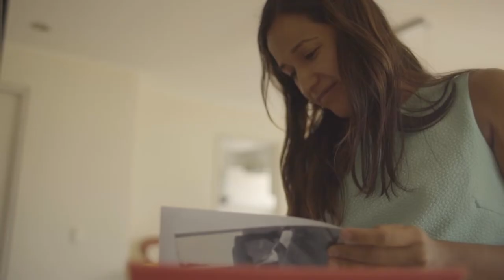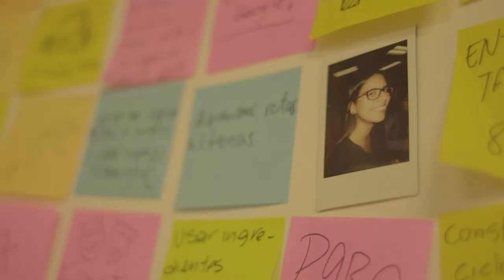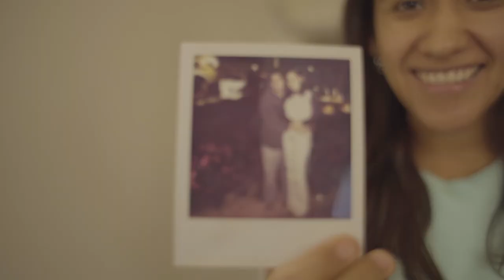TasaTop - Inspira Mujer